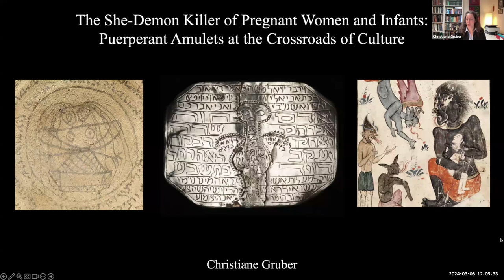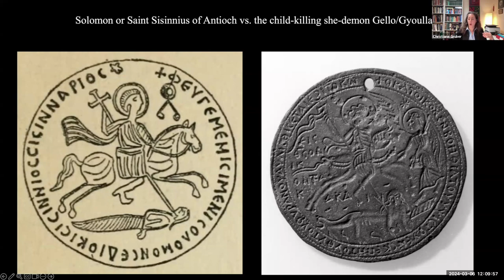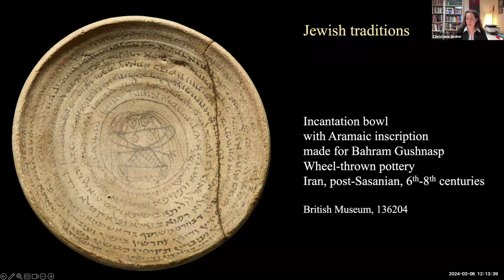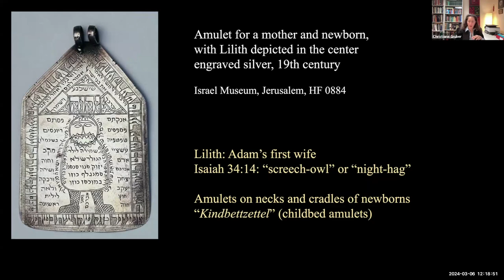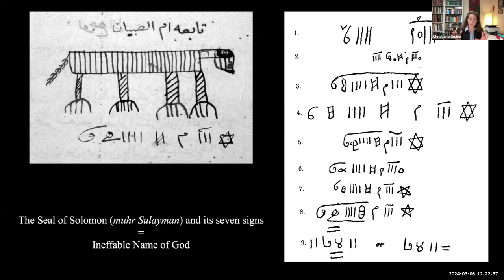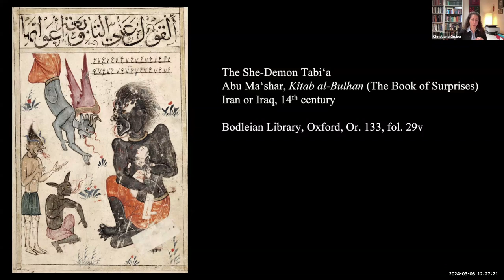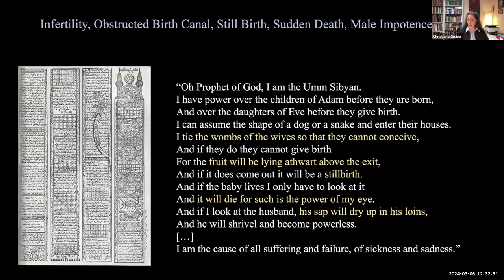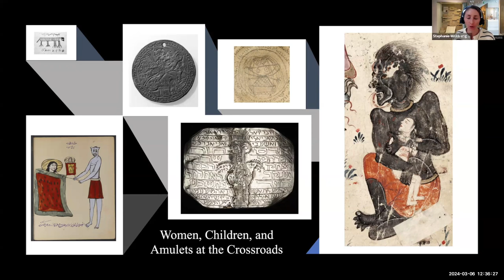Curatorial Webinar: Puerperant Amulets at the Crossroads of Culture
The Kelsey Museum presents “The She-Demon Killer of Pregnant Women and Infants: Puerperant Amulets at the Crossroads of Culture,” a webinar given by Christiane Gruber, professor and curator of Islamic art, on March 6, 2024.

A bronze circular amulet is currently on display in the Kelsey Museum of Archaeology’s latest Object Spotlight exploring the “Crossroads of Culture” of the Middle East, Northeast Africa, and Mediterranean after the fall of Rome. Possibly dating to the 6th century CE, this Christian protective object—perforated at the top and thus meant to be suspended around the neck or on a wall—depicts a saint on horseback spearing a quadruped with a female face and long hair. This hybrid creature most likely depicts the Byzantine she-demon Gello, the attacker of pregnant women and newborns.

Gello, however, has a long history both before and after the 6th century. Her precursors include the Jewish she-demon Lilith, who likewise appears in talismans that were worn by puerperant women, and her most widespread successor in Islamic lands is the she-demon Tabi‘a or Umm Sibyan (“The Mother of Children”), a figure that is often invoked in Islamic apotropaic incantations (ruqya), as well as depicted in printed talismans and treatises on demonology. This talk aims to explore and pinpoint the she-demon’s trajectory in the three Abrahamic faiths, along with their associated amuletic cultures during the premodern era.